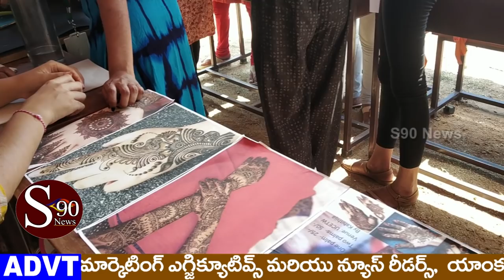RUBY - ZEST - 19 Kakatiya university Engineering womens College